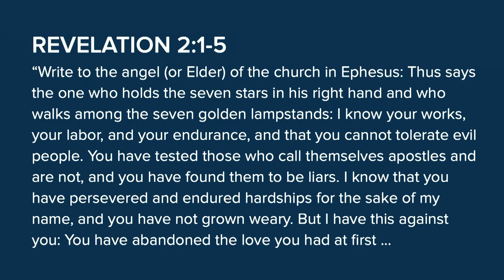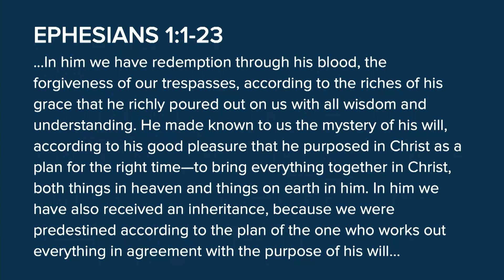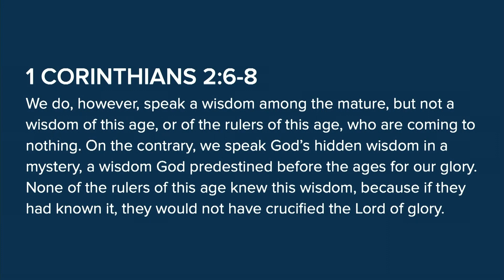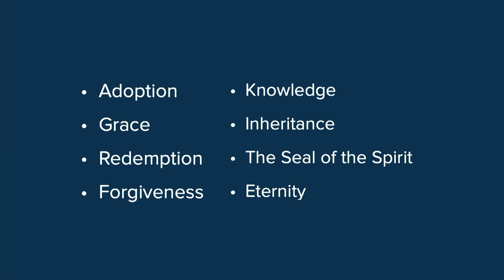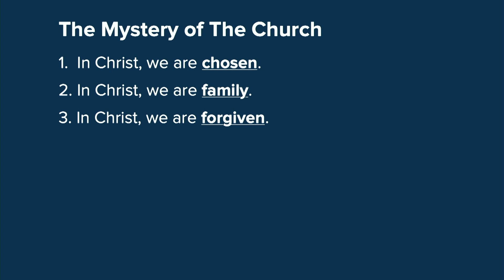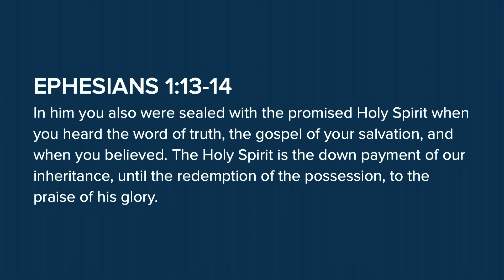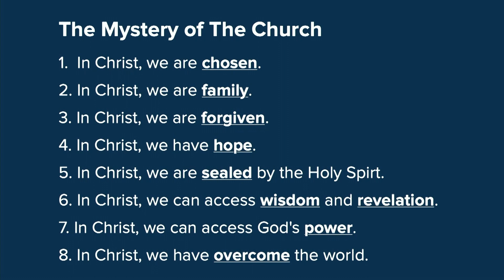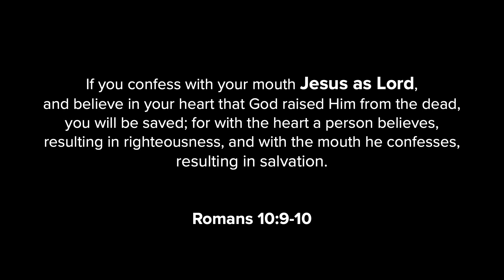The Mystery of The Church | 'Ephesus' Week One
In week one, we will learn the powerful truths found in Ephesians chapter 1. This chapter reveals the amazing story of how Jesus, all the way back to Genesis, has been working to bring Jew and Gentile together into one people, the Church. We will explore how this mystery of the Church was part of God's plan all along, and how through Christ, each Christian has been blessed with every spiritual blessing. Join us as we discover the incredible depths of God's love for his Church and how it impacts our lives today.